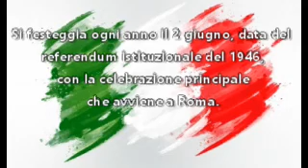2 GIUGNO 2019 Festate della Repubblica